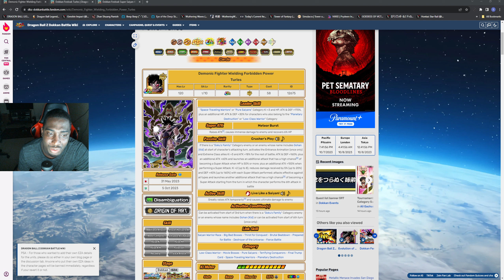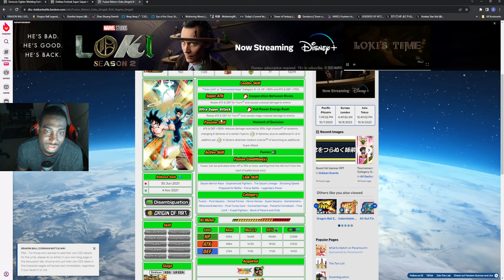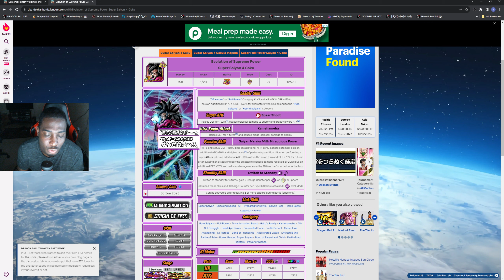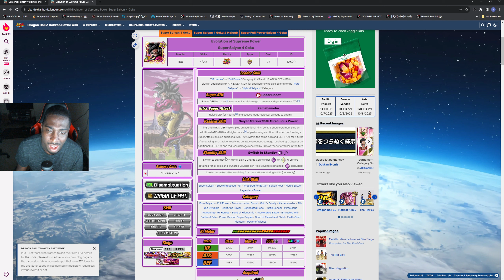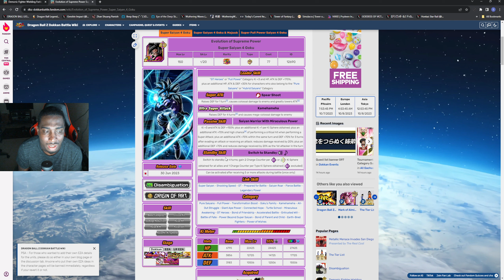(Dokkan Battle) SKIP DOKKANFEST TURLES!